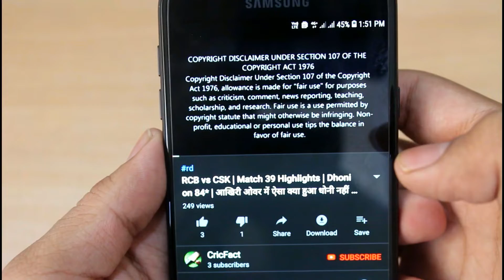India Vs Australia World Cup 2019 Highlights | Match No. 14 | ओवल में हार्दिक पांड्या का तूफान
The images shown in the video are not own by channel. It is use only for news purpose.